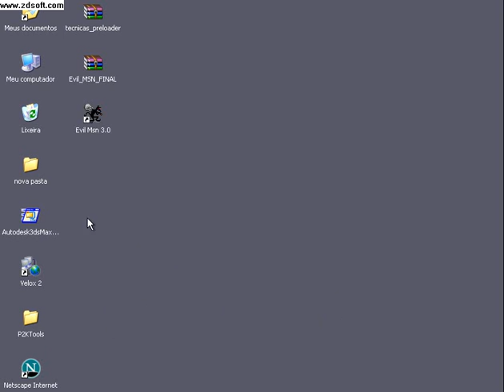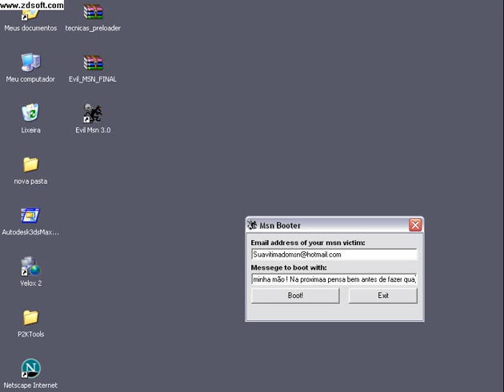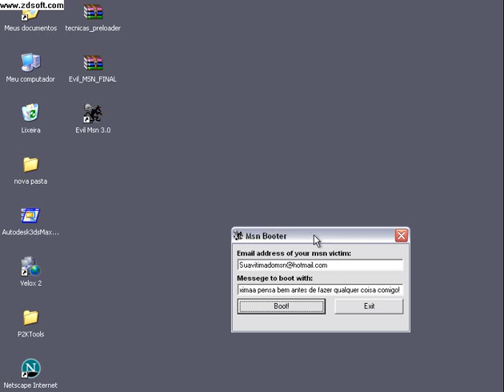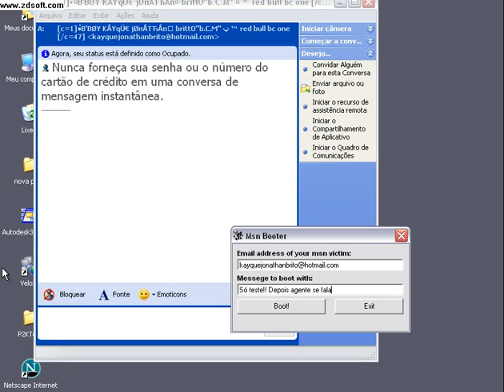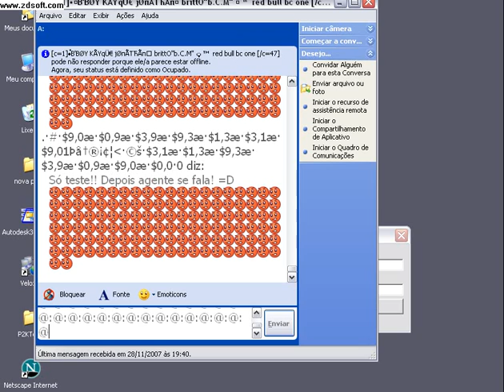Plugin Msn - Evil Msn- Vídeo Aula 1